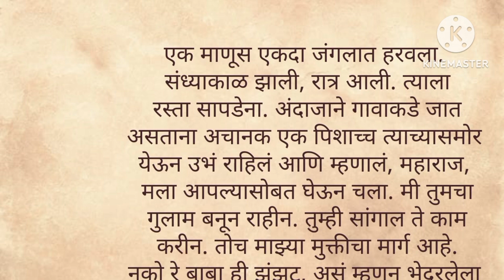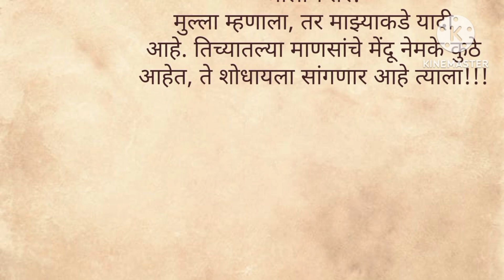मराठी स्टोरी |मराठी कथा| मराठी बोधकथा|मराठी हृदयस्पर्शी कथा | मराठी कादंबरी |marathi emotional story